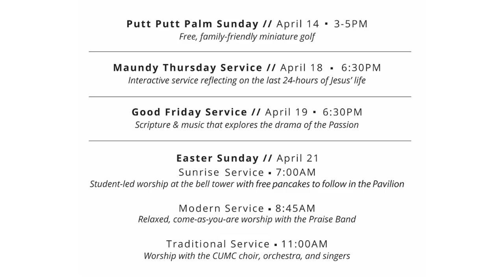Easter 2019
Happy Easter!

We have a full schedule on Easter Sunday:
7:00am - Sunrise Worship led by Central Students
7:45am - Easter Breakfast provided by Central's Men's Ministry
8:45am - Modern Worship led by our Praise Band
11:00am - Traditional Worship with Central's choir, the TN Wind Symphony, and other special guests

Also, a photo booth will be available in the Gathering Area for you and your family to get your yearly Easter picture!

Can't wait to be with you on Easter!